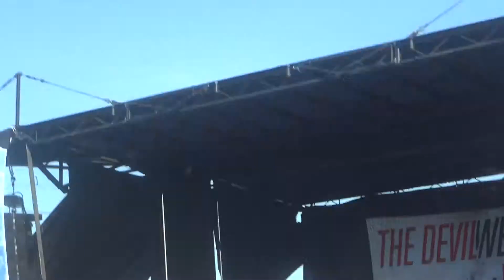The devil wears Prada ''dez moines'' @ warped tour 2011 Mississaugua. ON